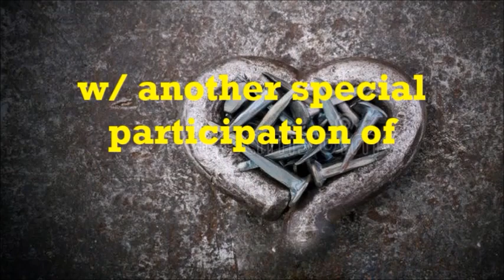The CASTS of Newest TV Series of ABSCBN: THE IRON HEART...